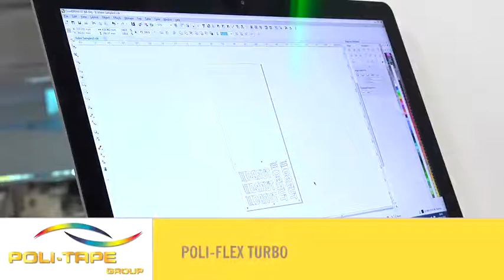POLI FLEX Turbo